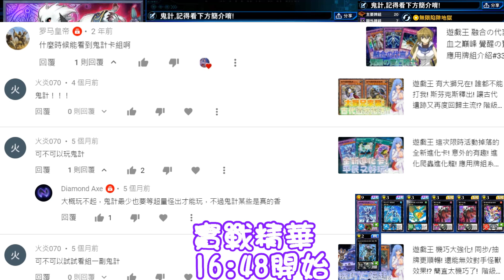遊戲王 粉絲敲碗兩年才來的牌組! 鬼計兩張新牌釋出! 這不介紹可不行! 應用牌組系列#280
光の粉絲交流區Discord群 ​(內有各種牌組分享 歡迎加入)

牌組資訊 由左到右:
雪女 (鬼骨升級獎勵
魔女 (與鬼骨決鬥隨機掉落
殭屍 (第盒32迷你
木乃伊 (與鬼骨決鬥隨機掉落
骷髏 (與鬼骨決鬥隨機掉落
無底 (第7盒
爆碎 (鬼骨升級獎勵
分斷 (第7迷你盒 / 銀盒Vol.01
驚嚇 (鬼骨升級獎勵
詛咒 (利西德升級獎勵
陽動作戰 (第4盒 / 第32迷你盒

應用系列
(穩定度 不及階級實戰系列 娛樂程度也不及娛樂系列 多半是介紹特殊冷門或應觀眾要求想看的牌組 但只要沒卡手 很多都比階級實戰系列還強!)